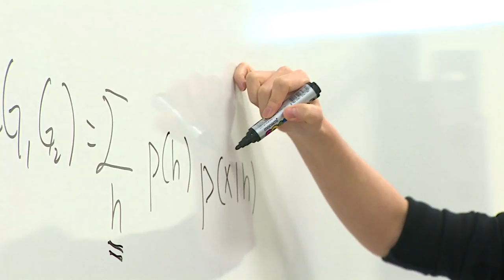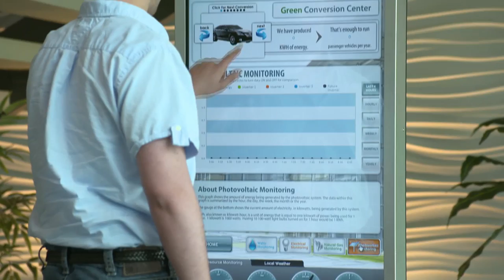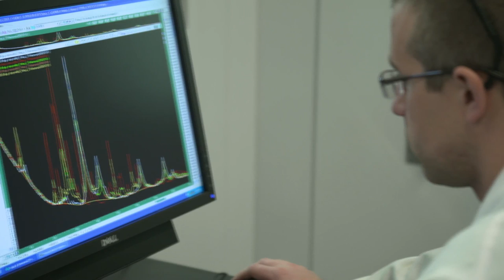SUNY Stony Brook, College of Engineering and Applied Sciences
SUNY Stony Brook boasts two of New York State's Centers for Excellence. Here, distinguished faculty and aspiring engineers transform discovery into practical value to make a better life for all. The leadership and experience at Stony Brook has led to a new venture in Asia, where Undergraduates, Masters and PhD students can obtain a Stony Brook degree. Travel to both campuses with ASEE TV.